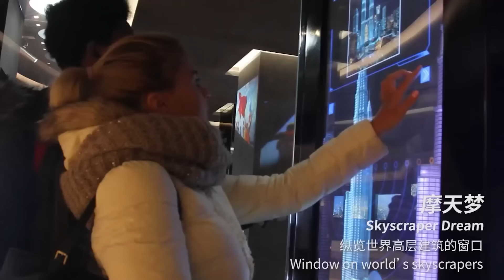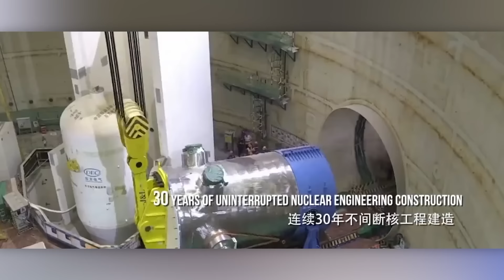18 MEGAPROYECTOS DE CHINA QUE CAMBIARÁN EL MUNDO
16) South-to-North Water Diversion Project

00:00 - New Century Global Center
01:00 - FAST
01:59 - Husutong Yangtze River Bridge
02:52 - Solar Valley
03:45 - Shanghai Tower
05:10 - Chimelong Spaceship
06:12 - Three Gorges Dam
07:13 - Liebian International Building
08:14 - South-to-North Water Diversion Project
09:23 - MingYang Smart Energy
10:23 - Bailong Elevator
11:07 - Raffles City Chongqing
12:02 - Guangzhou Opera House
12:58 - Canton Tower
14:10 - HL-2M Tokamak
15:13 - Future Car Park
16:13 - Smog FREE Project
17:01 - Sheraton Huzhou Hot Spring Resort